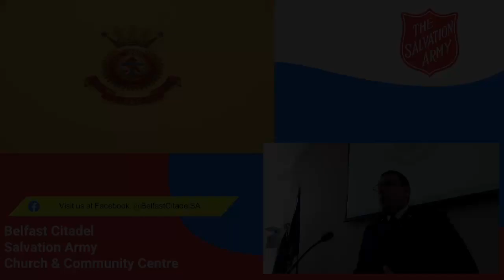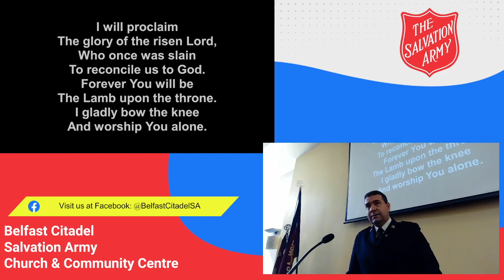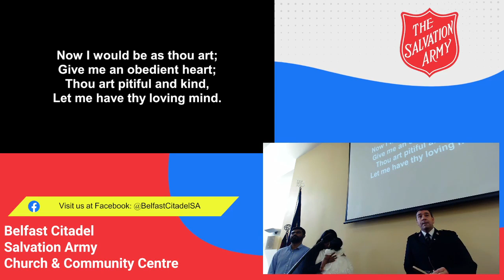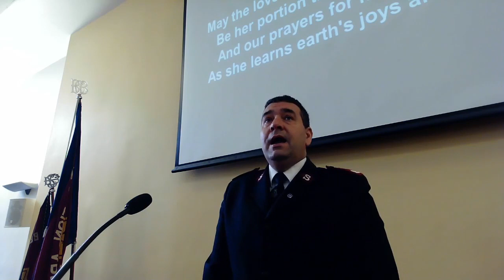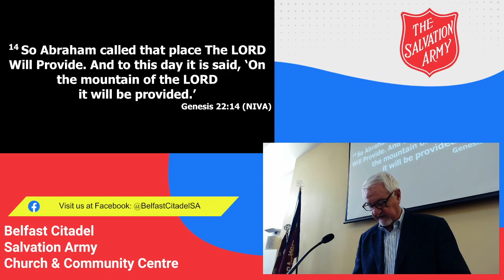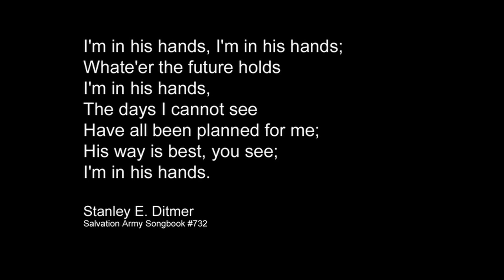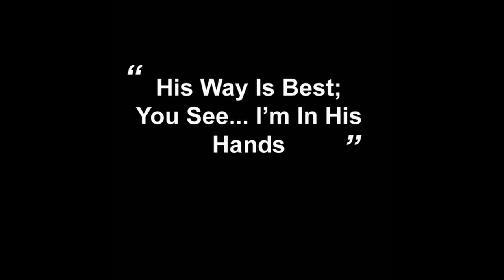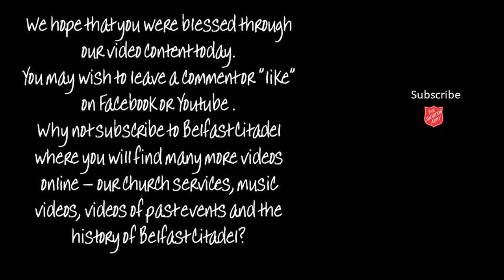Sunday 24 April 2022 “Giving your Children back to God”, incorporating the dedication of baby Elora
Sunday 24 April 2022 - “Giving your Children back to God”
incorporating the dedication of baby Elora.

We invite you to join with us at Belfast Citadel using this live video recorded on 24 April 2022, led by Major Mark Waghorn
Allow The Holy Spirit to minister to you as you worship with us.

Join with us as we sing these songs:
How lovely on the mountains
All Heaven declares
Gentle Jesus, meek and mild
Lord, with joyful hearts we worship
God Sent His Son
The bible passages were Isaiah 52:7-10, 1 Samuel 1:21-28 and Genesis 22:1-14